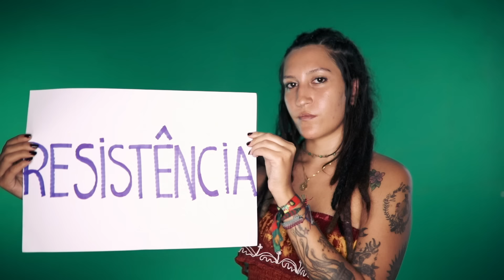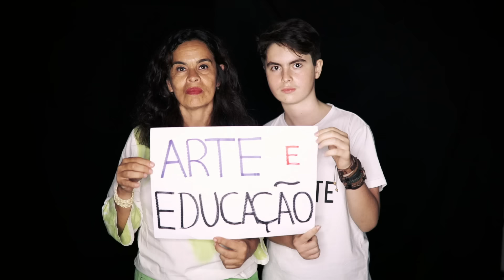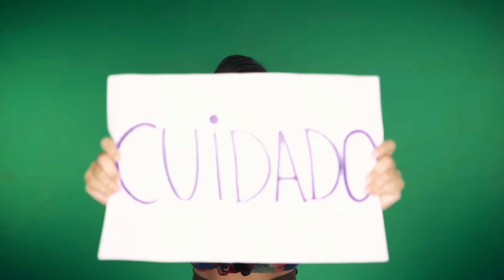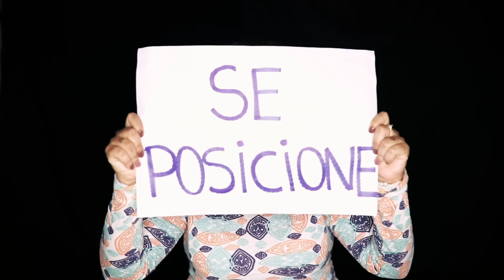CUIDADO! - Marina Peralta e André Stábile ft. Dandara Zumbi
É guerra!
Roubaram nosso ar, não dá pra respirar
O coração na boca deságua a chorar
O medo veio dar as rédeas...

Resistência!
Levanta a cabeça e cerra o punho
Não vá ficar parado encima do muro
A hora é de gritar!

Quando uma pá de família voltar a agonia de passar fome, eu quero ver!
O chão da avenida tremer
Quando a favela resolver descer
Quando a favela resolver!

Experimenta sair, sente o drama daqui
E deixa a gente se amar
A liberdade é que tem que reinar

Revolta, força e poder
Inconformados não aceitarão retroceder
Se o inimigo é comum, não invente mais um, a vida ensina:
REVOLUÇÃO É UMA PALAVRA FEMININA!

Pra te alertar
Não dá mais tempo de não se posicionar!

Ele não respeita minha cor
Ele não respeita minha fé
Ele quer privar do amor
Quem tem raça negra e é mulher
Ouça a voz do seu coração
Nossa arma é arte e educação
Sente o peso dessa união
Quebrada unida cantando
Ele não!

A vida em jogo, o povo preto, a minha filha
A nossa arte, o povo índio, a periferia
Se sem as arma liberada as mina ja morria
Se sem o ódio no poder a gente ja se dividia

Cuidado!
É hora de ouvir seu coração
Cuidado!
Seja coerente com a sua pregação
Cuidado!
Ódio e violência fecham com a corrupção
Quem foi pregado numa cruz é que passou essa visão!

FICHA TÉCNICA

Imagens e edição: André Patroni
Letra: André Stabile, Marina Peralta e Dandara Zumbi
Instrumental: Adriel Santos, Daniel Jah Rebel, Gleyton Berbet, Alex Domingos e Anedio Jampow
Mix e master: Adriel Santos
Produção: Marina Peralta e André Stábile

Agradecemos à todxs que se mobilizaram para a realização desse manifesto através da arte. Cada expressão, cada rosto, cada ser presente - seguimos em luta diária contra o fascismo.